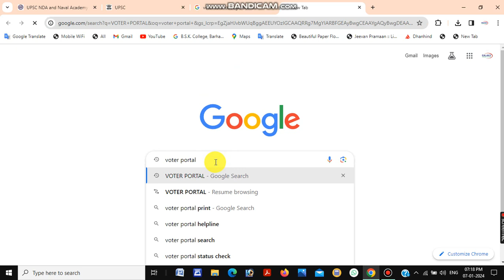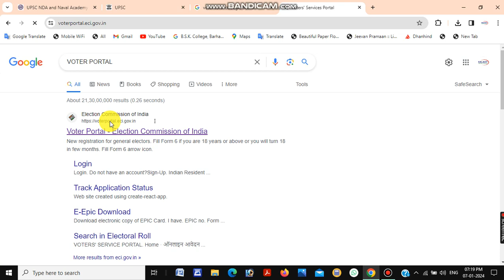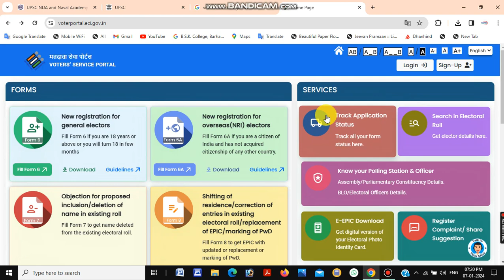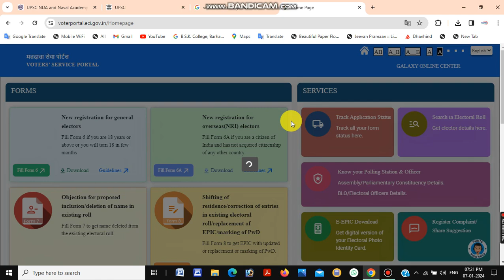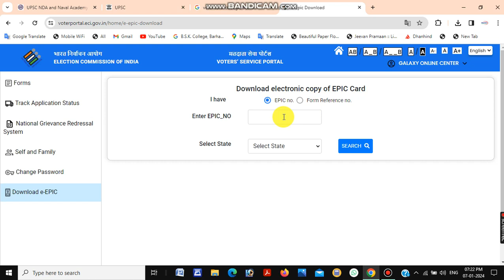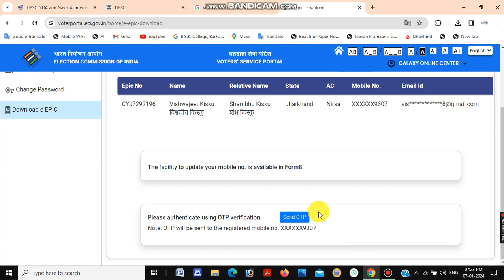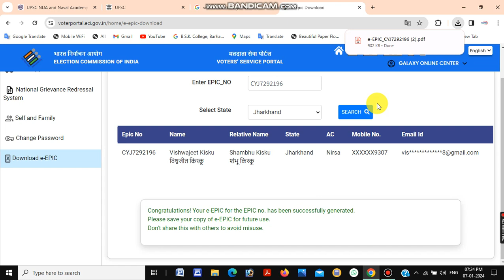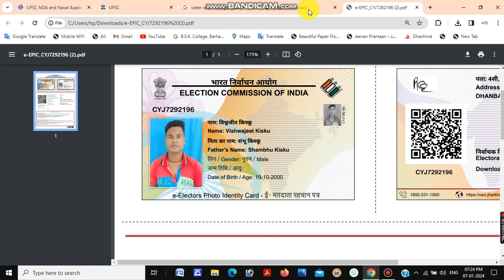Voter id card download kaise kare 2024 || How to download voter id card || वोटर कार्ड डाउनलोड करें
how to download voter id card in 2024.
voter id card download kaise kare online.
voter id card download kaise kare mobile se.
voter card download karna sikhe.
voter card download kaise kar sakte hai.
voter card download kaise kiya jata hai.
voter card download kaise kare mobile se.
voter card download kaise kare 2024.